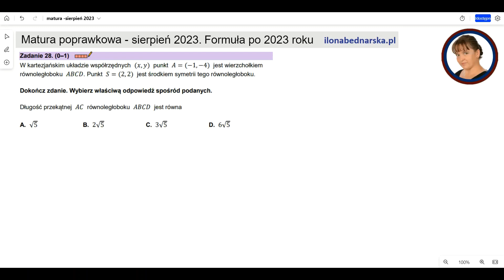W kartezjańskim układzie współrzędnych (x,y) punkt A=(−1,−4) jest wierzchołkiem równoległobokuABCD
W kartezjańskim układzie współrzędnych  (x, y)  punkt A=(−1, −4) jest wierzchołkiem równoległoboku ABCD. Punkt S=(2, 2) jest środkiem symetrii tego równoległoboku.

Matura poprawkowa - sierpień 2023. Zadanie 28